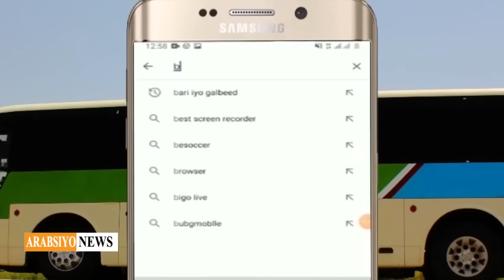Xiisada Dagaal Oo Udhaxaysa Ciidamada Somaliland Iyo Puntland Oo Laga Dareemayo Degaanka Boocame